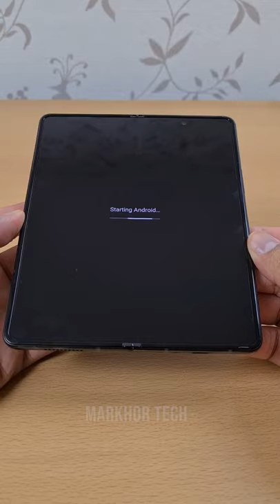Samsung Galaxy Z Fold 3 unboxing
Quick unboxing of Galaxy Z fold 3.

Twitter.com/markhor2015
Instagram.com/MarkhorTech
Tiktok.com/@MarkhorTech
Facebook.com/MarkhorTech